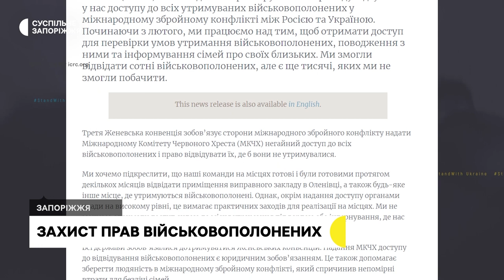Омбудсмен закликав Червоний Хрест захистити права українських військовополонених | Новини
Уповноважений Верховної Ради України з прав людини Дмитро Лубінець вважає недостатніми зусилля Міжнародного Комітету Червоного Хреста  щодо захисту прав українських військовополонених, які утримуються в російських в’язницях. Свої вимоги Дмитро Лубінець та група народних депутатів України озвучили сьогодні під час брифінгу у Запоріжжі. На сьогодні, в результаті обмінів, з російського полону звільнено понад 800 українських військових. Ув’язненими залишаються ще тисячі захисників - повідомили учасники заходу.